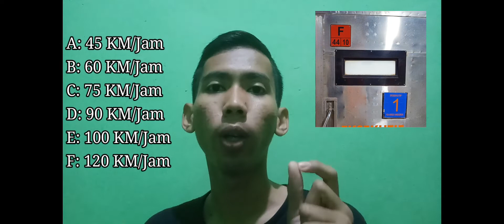ARTI PENOMORAN DALAM RANGKAIAN KERETA API